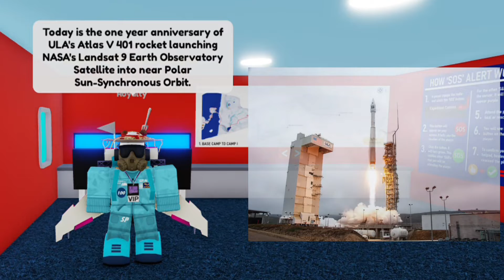Landsat 9 1 Year Anniversary Launch 🛰 [NASA]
OTD one year, ULA's Atlas V 401 rocket launched NASA's Landsat 9 Earth Observatory Satellite from Vandenberg Space Force Base into near Polar Sun-Synchronous Orbit. Landsat-9, along with Landsat-8 will continue the Landsat legacy, monitoring Earth's climate, water, vegetation, etc.

September was also the 4 year anniversary of the Ice, Cloud and Land Elevation 2, or ICESat-2 for short that was also launched from Vandenberg Space Force Base in California, just 11 days ahead.